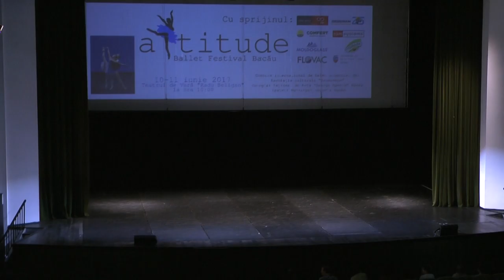y2mate com Attitude Balet Festival 2017 1080p 3